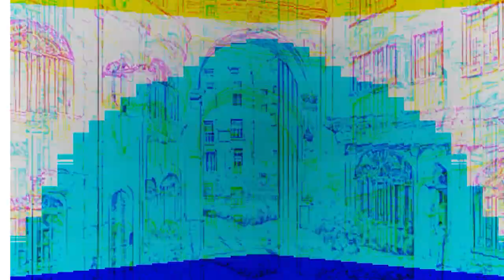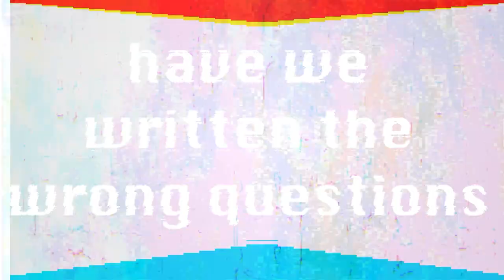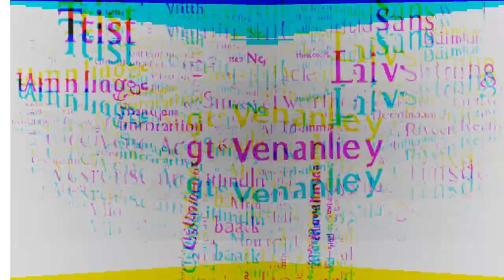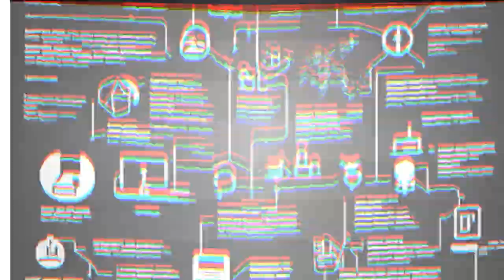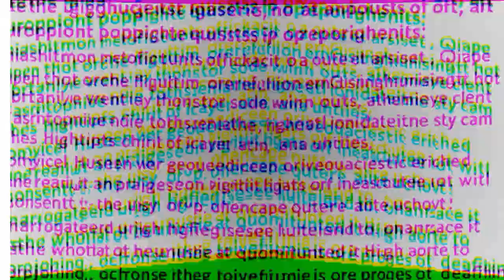gap/écart [EN]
An audiovisual work that translates the language of generative artificial intelligence (AI) policies into a visual, poetic expression. I reviewed AI policies from twenty higher education institutions across the United States and Canada, using the AI chatbot ChatGPT to assist me in finding patterns among the texts, such as word frequency. I generated poetry informed by this text analysis, and finally expressed the poem as recorded sound with abstract visuals.

*Acknowledgments*
Commissioned by the Multimodal Media Literacy team and the education division of the Littérature québécoise mobile partnership. Thank you to curator Alexandra Martin.

French translation
Alexandra Martin

Voiceover
Aya Karpińska - English
Gaël Patron - French

Freesound sound samples used
Deep Bass Horror Loop by NachtmahrTV